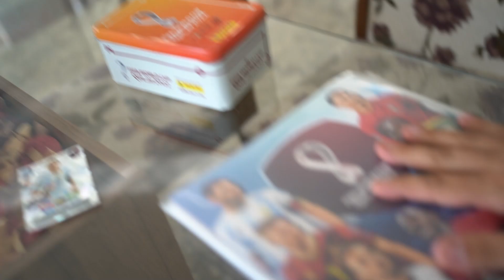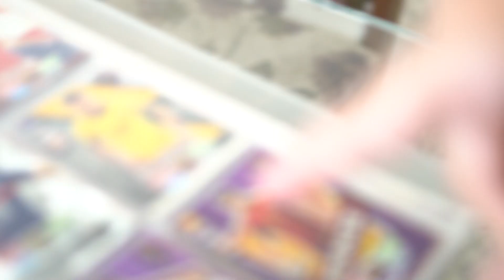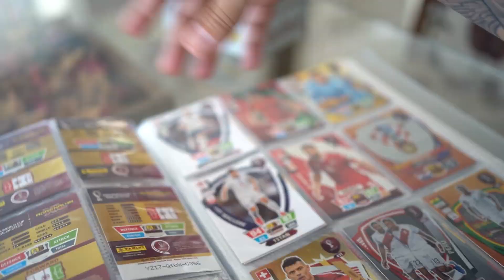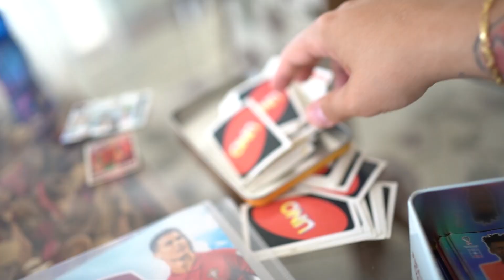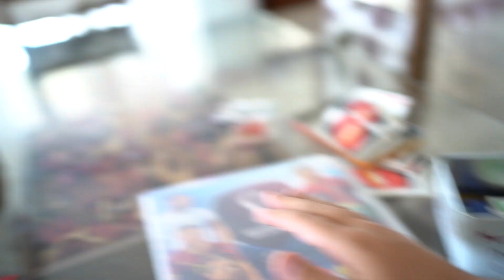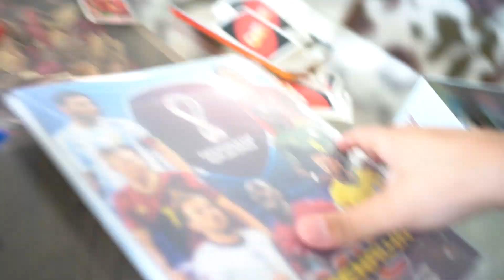Peguei Ele Fazendo Um Desafio Estranho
Meu Curso De Como Ser Youtuber profissional

no video de hoje o nikinho e o lhama roxa vai fazer uma batalha de pula pirata e quem perder vai perder uma figurinha legend e adrenaline